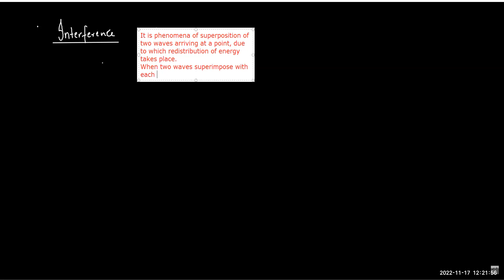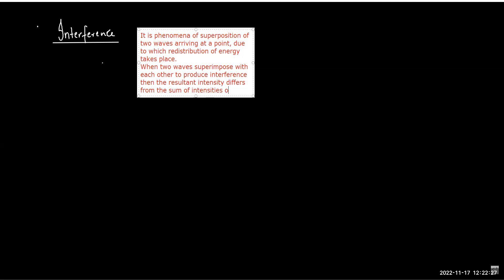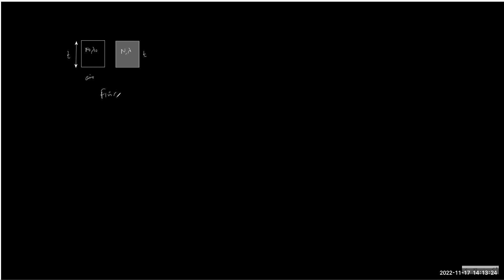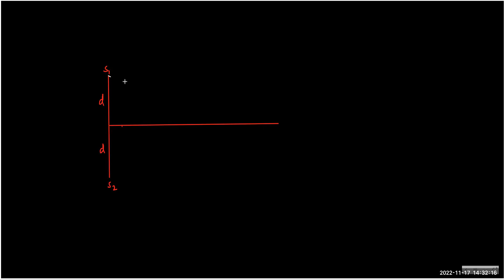lec 2 coherence Optical path length phase relation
This video is complete lecture series for serious aspirants of IITJEE, PHY Olympiad, NEET and All Engineering Entrance Examination.